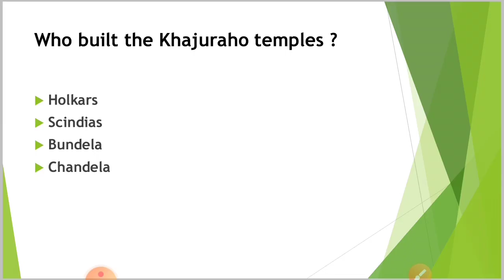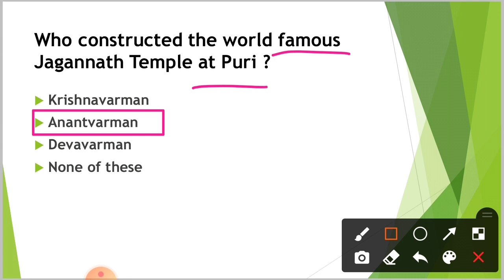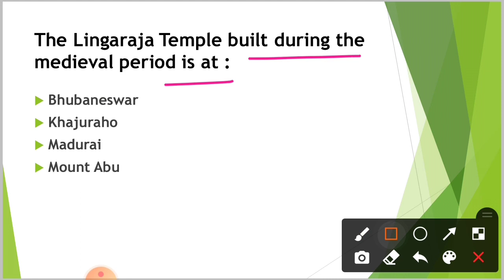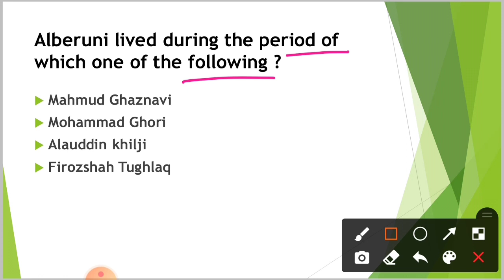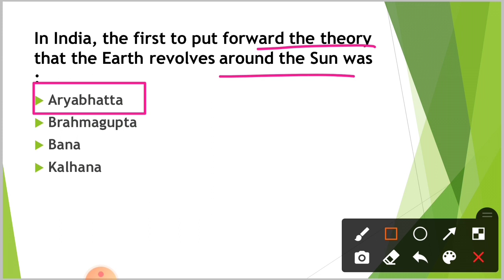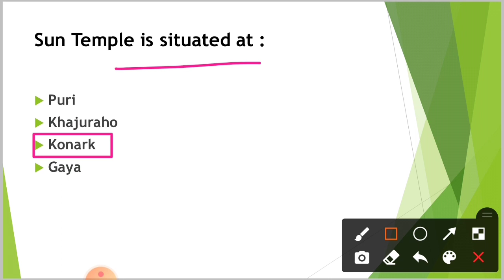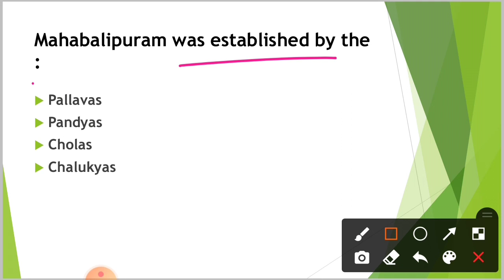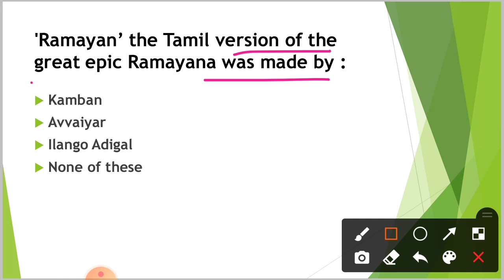History For Odisha High Court (ASO) Exam | ASO Gk Questions and Answers | By Tapan Sir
ASO geography Classes | ASO Gk | ASO Gk |

odisha High Court ASO previous year math gk English Question Paper
opsc aso previous year question paper
ASO gk
odisha gk
opsc aso gk
ASO gk Question
ASO odisha gk
aso opsc gk 2018
gk for aso odisha
gk aso
aso gk paper
gk
trick gk
ASO gk syllabus
odia gk
aso gk
odisha aso gk question 2018
aso gk practice questions 2018
aso gk Question
gk odisha
ASO odia gk
biology gk
dda aso gk Question
ASO gk answer key 2019
ASO gk Questions 2018
CT gk
odisha aso gk Question
ASO odisha gk practice set 2018
dda gk
odisha gk 2018
odisha gk for aso
odisha gk drive
odisha geography gk
prepare for aso exam
geography for ASO
aso odisha previous year 2017 Questions
gk aso
current affairs for ASO opsc
ASO odisha previous year question
opsc aso
ASO odisha general science Questions
ASO science Questions
ASO preparation
opsc aso gk 2018